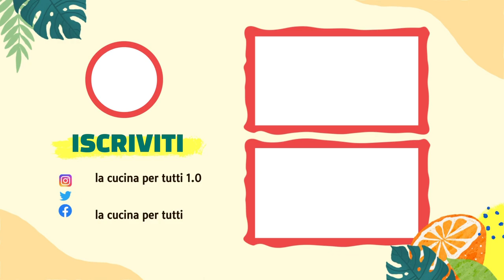Anatra all’arancia - (TROPPO GUSTOSA)￼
INGREDIENTI:
1 arancia
3 fettine di arancia
1/4 d’anatra
2 fettine si pancetta fresca
1 tazzina di vino bianco
1 tazzina di Contreau
1 rametto di rosmarino
10 gr di zucchero semolato
40 gr di burro
Sale q.b
Pepe nero q.b
Olio EVO

Buon appetito😁